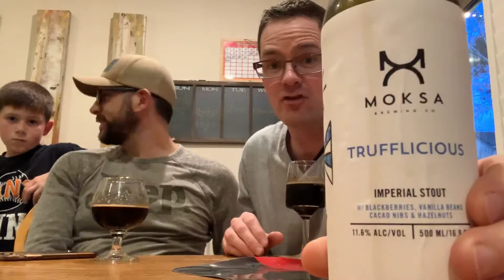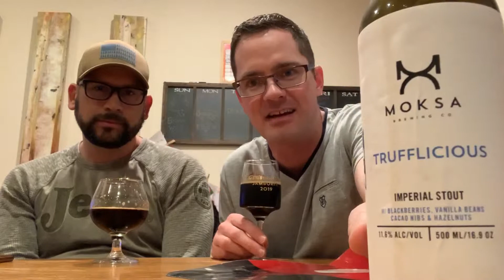Beer review - Moksa Trufflicious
This tasty imperial Stout is laced with blackberries vanilla and hazelnut.